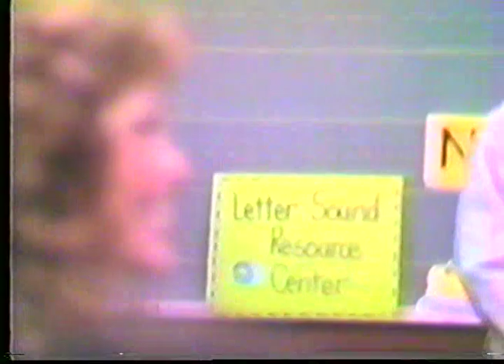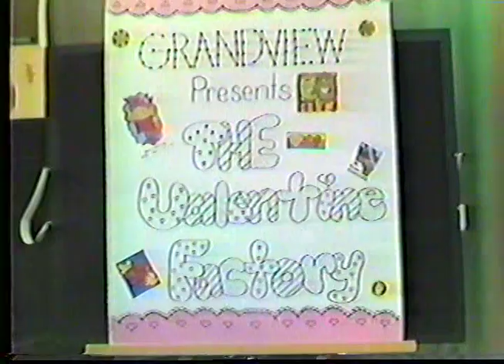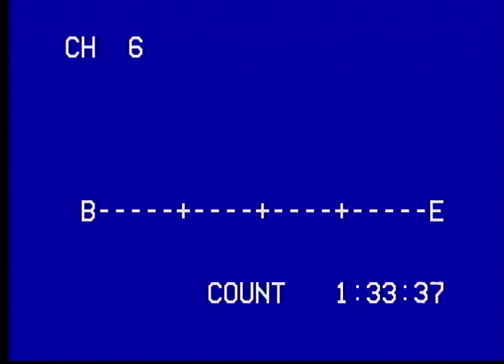Annies shower, kindergarten program